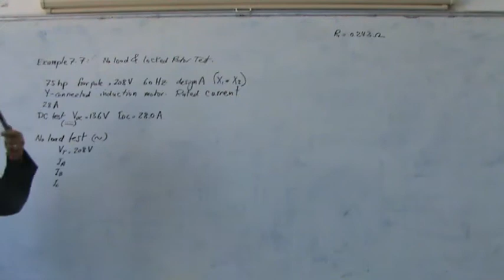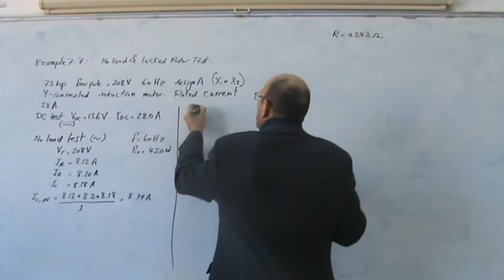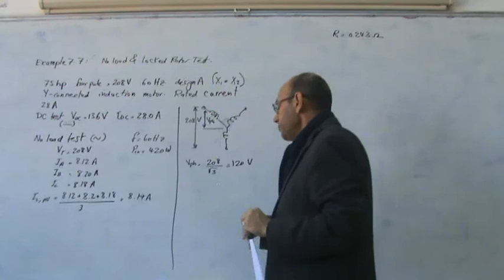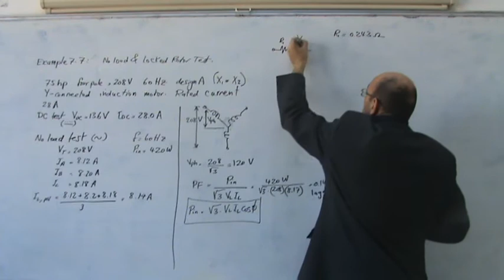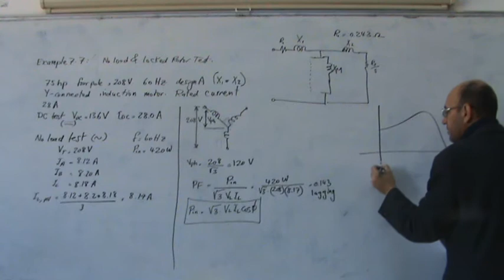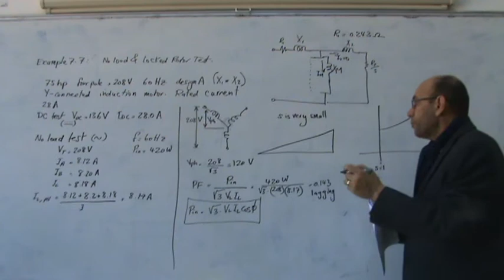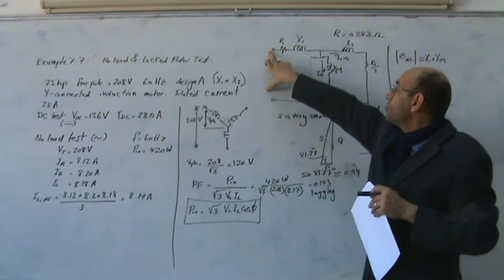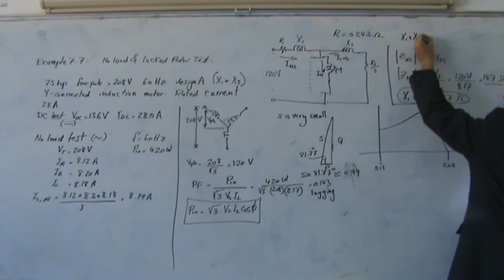Induction Motors, Part XVIII: Example on No Load and Locked Rotor Test (2 or 4), 2/1/2013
These series of videos (4 videos) present example 7.7 from Electric Machinery Fundamentals (4e) by Stephen J. Chapman on no load test and locked rotor test of an induction motor.  this second video looks at the no load test and finds X1+Xm.